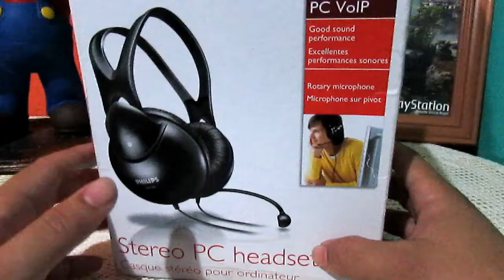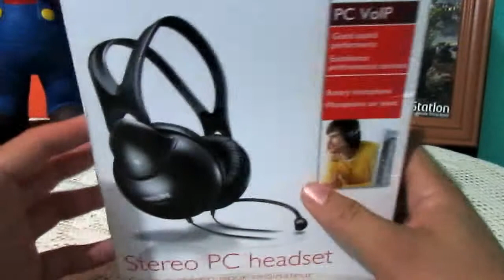O MELHOR HEADSET EM CUSTO BENIFÍCIO E QUALIDADE!! (UNBOXING E TESTE)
➮Siga no Instragam➤brunocarlos1408